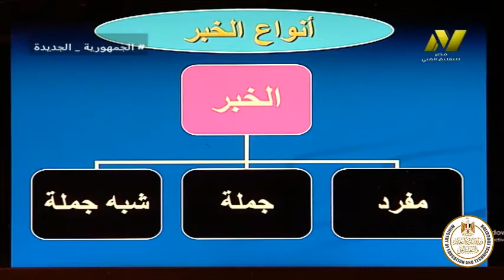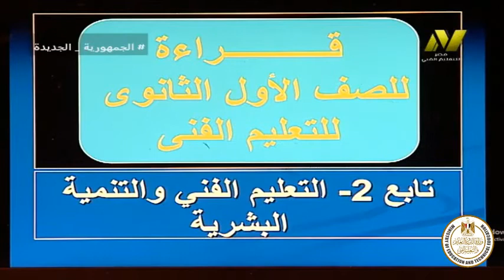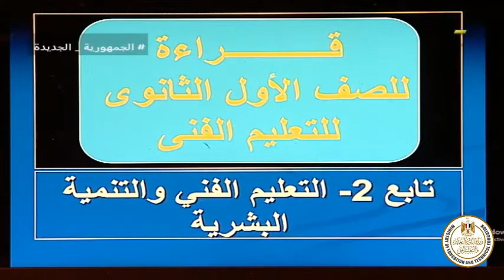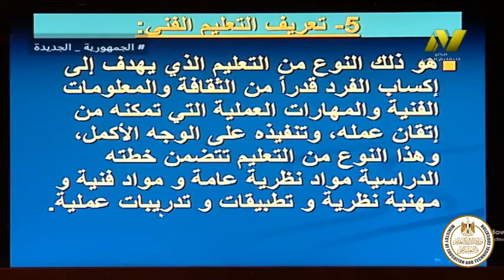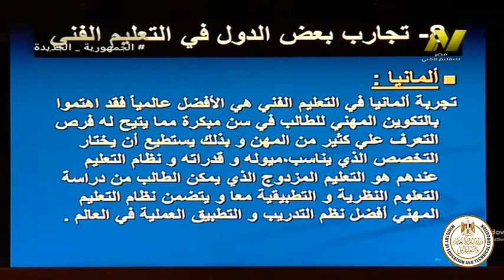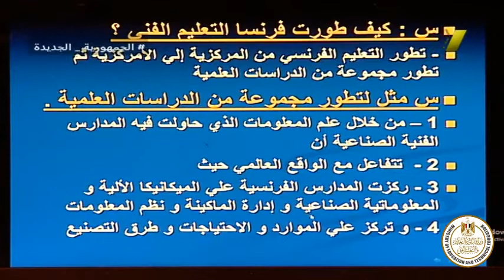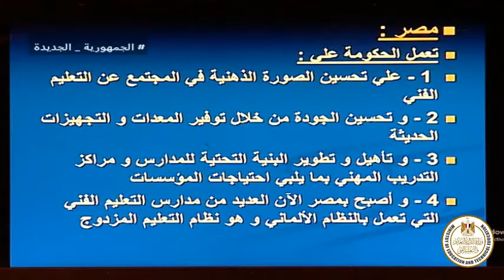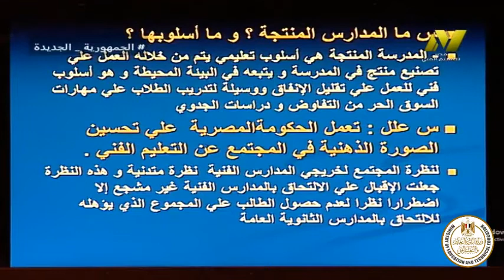الصف الاول تعليم فنى - لغة عربية - نحو - كان واخواتها - أ احمد عمرو